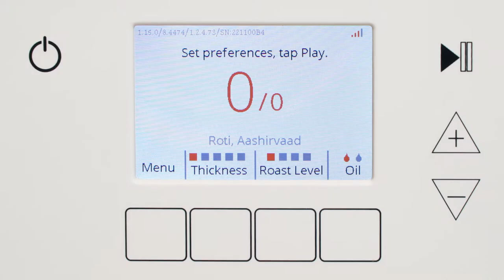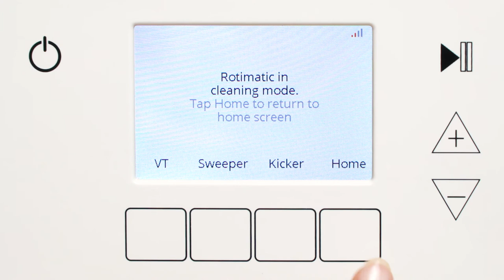Weekly Cleaning - Sweeper/ Roller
How to remove and clean sweeper and roller.